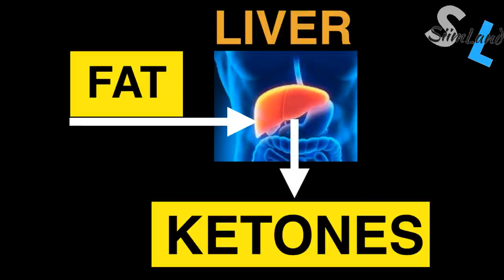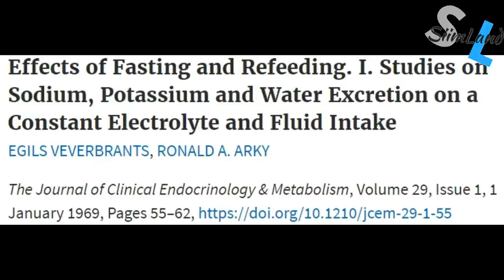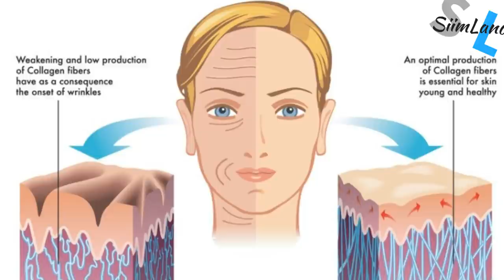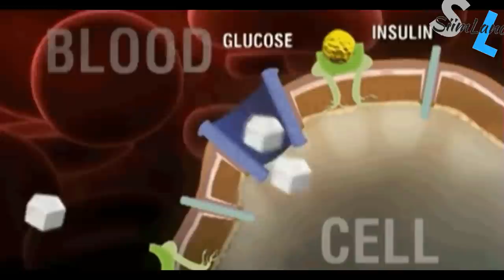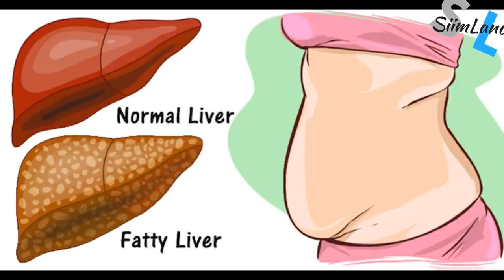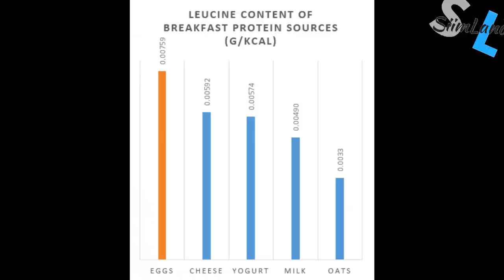HOW TO BREAK A FAST Without Gaining Weight - Step by Step Guide to Breaking a Fast Safely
So, you started doing intermittent fasting but halfway through you realize you haven’t looked into how to break a fast safely.

Don’t worry, this video will tell you the safest and healthiest way of breaking a fast.

There are many reasons why people do intermittent fasting – for general health, increased longevity, better fat loss, boosting muscle growth and improving cognition.

But no matter what the reason for you is – you still want to follow a few guidelines when breaking your fast.

Timestamps
Guidelines to Remember - 00:21
How to Not Break a Fast - 00:48
Step by Step Guide to Breaking a Fast - 01:36
Break a Fast With Bone Broth - 02:34
Stay In Ketosis After Fasting - 03:46
What to Eat After Fasting - 04:35
Break a Fast With Fruit - 05:15
Breaking a Fast After Working Out - 06:15

Stay Empowered
Siim